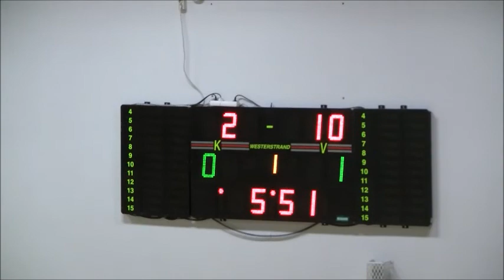EYBL U14 Pyrintö vs BC Caspiy 08.11.2014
EYBL U14 Group 2 Stage I in Tampere, Finland 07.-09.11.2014